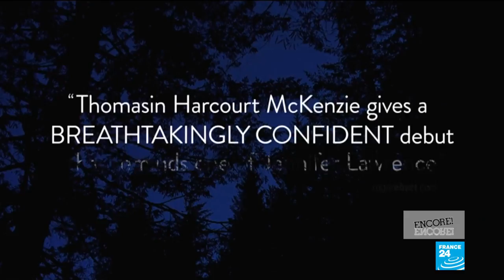Debra Granik: 'There aren't many women who love making films about blood and gore'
The director who discovered Jennifer Lawrence discusses her latest film "Leave No Trace" as it's released in France. Adapted from the book "My Abandonment" by Peter Rock, the film centres on a father and daughter who live off the land — away from society — in a national park in the United States.
Eve Jackson speaks to Debra Granik about why characters on the fringes of society interest her, Jennifer Lawrence’s success and the challenges facing female filmmakers in an industry where consumers demand violence, blood and gore.